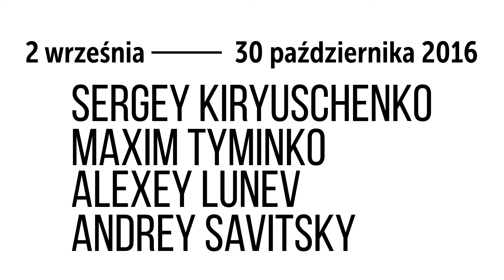Przezwyciężając chaos - Sergey Kiryuschenko, Maxim Tyminko, Alexey Lunev, Andrey Savitsky